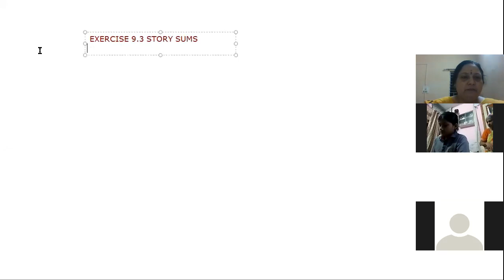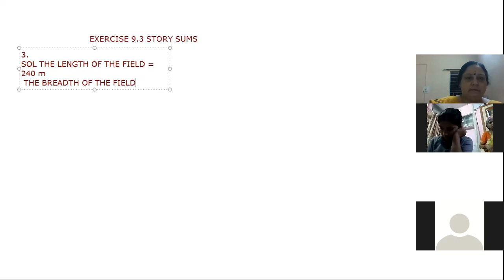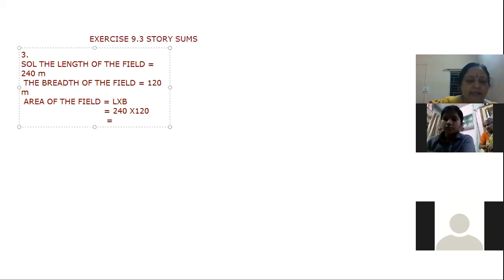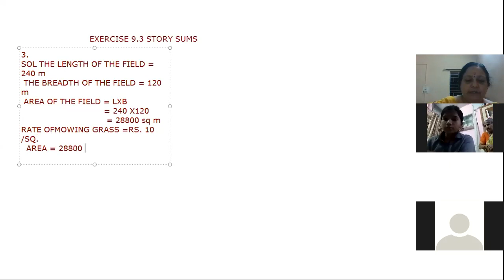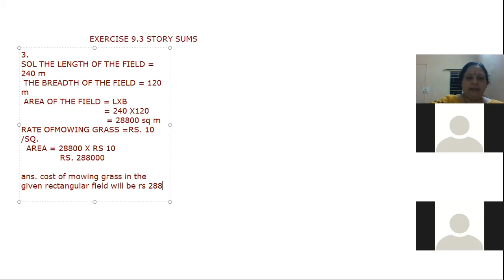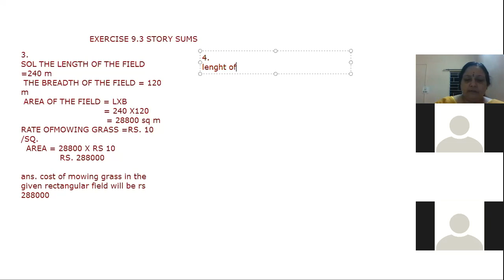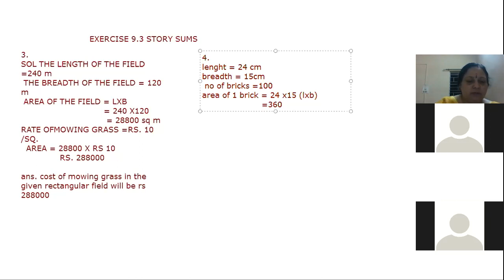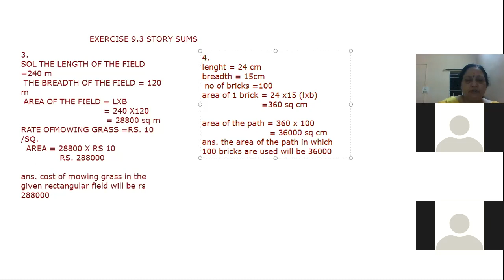Class V Maths Story Sums Chapter 9 ex 9. 3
CBSE  Class  V Maths Story Sums  Chapter 9 ex 9. 3